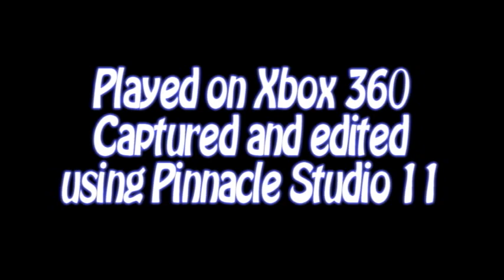Battlefield Bad Company 2 Montage- Down 'N' Out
This montage has been hanging around on my hard drive for a while so nearly finished but not quite. I finally got around to finishing it. It's not quite as special as some other montages of mine but I though, damn it. just get this thing out there and off my hard drive.